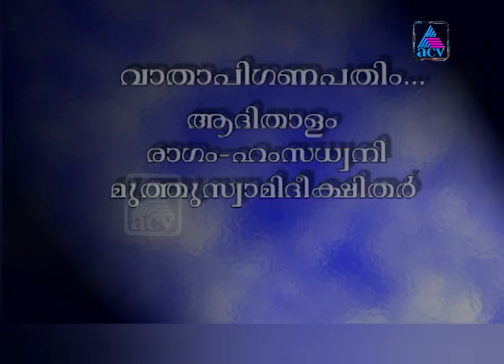മാൻഡോലിൻ മാന്ത്രിക സംഗീത വിസ്മയം | Mandolin Melodies – Classical Instrumental Music | ACV | Part 2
Mandolin Melodies – Classical Instrumental Music |ACV Best Music

Instrument family: String Instrument, Plucked string instrument
Place of origin: Italy
Invented: Mid 1800s from the mandolino
Related instrument: Lute, Mandola, Balalaika, Bouzouki, Oud, MOR
E

Mandolins evolved from lute family instruments in Europe. Predecessors include the gittern and mandore or mandola in Italy during the 17th and 18th centuries. There were a variety of regional variants, but the two most widespread ones were the Neapolitan mandolin and the Lombardic mandolin. The Neapolitan style has spread worldwide.